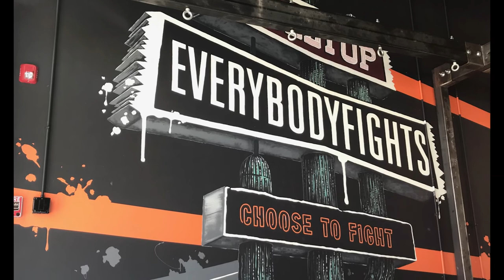Cape Ann ARTWaves — Josh Falk and Dana Woulfe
Muralists Dana Woulfe and Josh Falk have a colorful history that began with the Project SF Collective in Boston where they met as graffiti artists.

They followed each other to the north shore and opened Studio Fresh LLC, a creative services studio that specializes in custom-designed, hand-painted murals and graphics. Launched in 2013 Studio Fresh combines their strengths and experience in fine art and graphic design to create one-of-a-kind, superior quality, commercial and residential art installations.

Coming from a background of collaborative creative work and large-scale installations with a knack for “finding a way” to make the impossible happen, Studio Fresh employs a unique blend of both traditional analog and modern digital techniques to visually bring clients' ideas to life.

In July 2020, they completed a mural dedicated to Gloucester's fish workers. The piece was conceived and funded in part by Awesome Gloucester and fish processor Ocean Crest Seafood Inc. It's located down the Fort, outside Ocean Crest's Commercial Street building which also holds Neptune’s Harvest Fertilizer. In this interview, one can also see the film of this installation produced by Persistent Productions.

1623 Studios is a nonprofit organization dedicated to producing community programming for CapeAnn—Gloucester, Rockport, Manchester-by-the-Sea, and Essex—and to providing a forum for the free exchange of information and ideas. We also provide a full spectrum of creative services to support our mission.